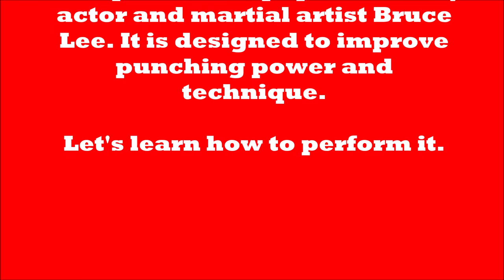ONE INCH PUNCH